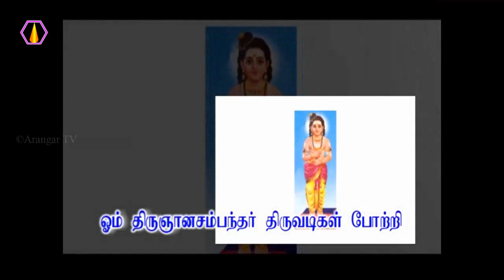இரக்க சிந்தை வர என்ன வழி?